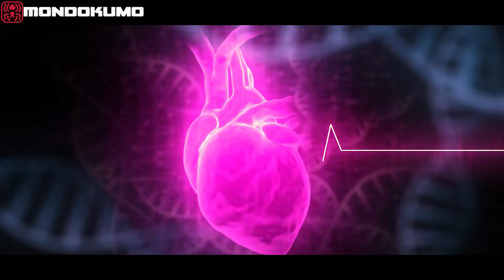MAD 仮面ライダーリバイス [ VOLCANO ] Kamen Rider Revice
"Kamen Rider Revice is the best."
-Ikki, 2022

i beg to differ tho.